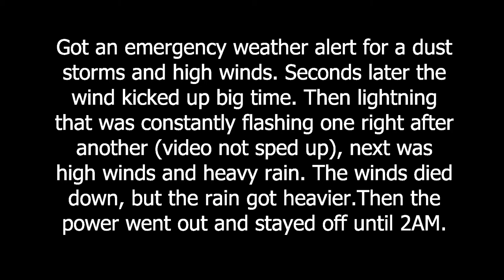Epic Storm 071021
Had a tornado warning the day before, but nothing happened. The next day the weather went crazy. I have not experienced lightning that was that frequent. The Monsoon, which was mostly absent last year, returned with a vengeance.